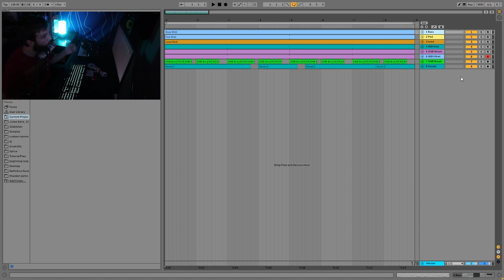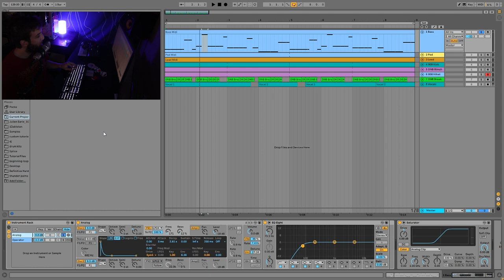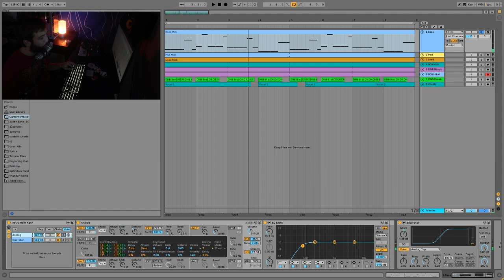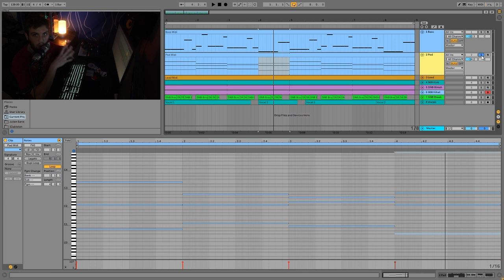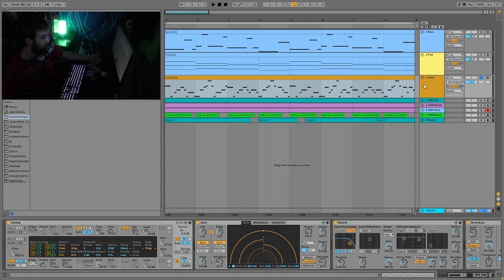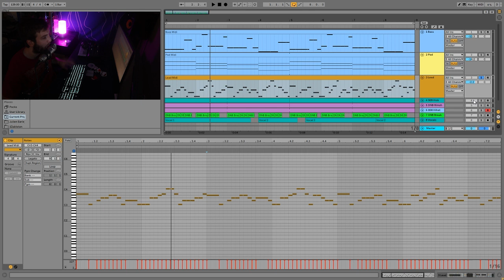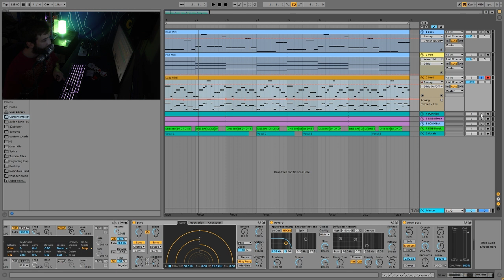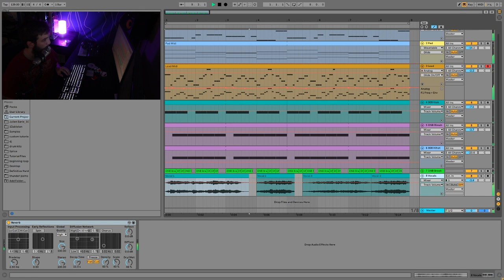How To Make Music Like Bicep (Atlas Style) +Samples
This video is about How To Make Music Like Bicep